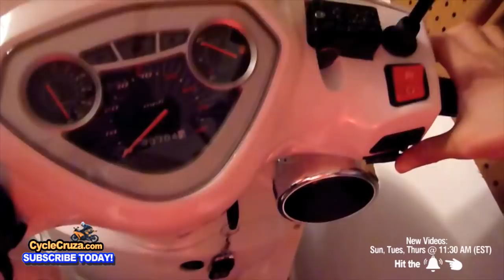Why I DON'T BUY Kawasaki Motorcycles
Why I don't buy Kawasaki motorcycles, even 2021 Kawasaki bikes.